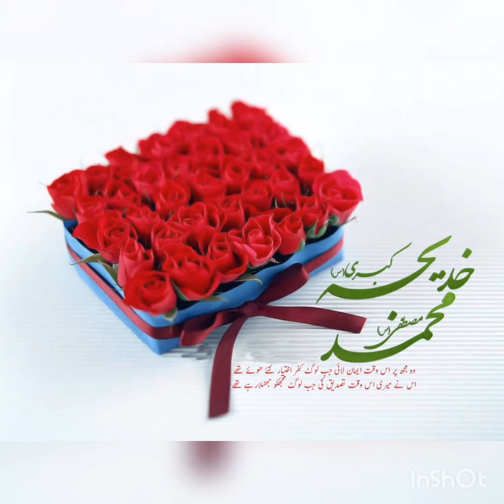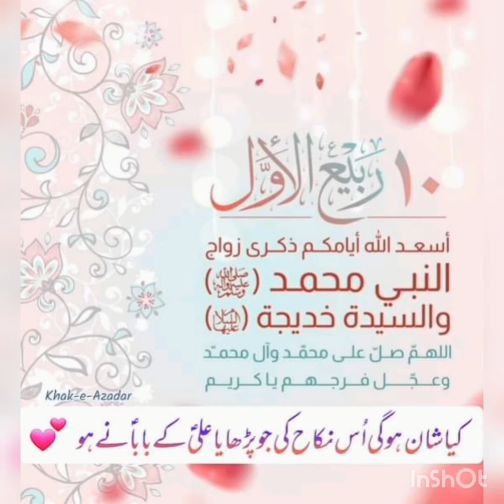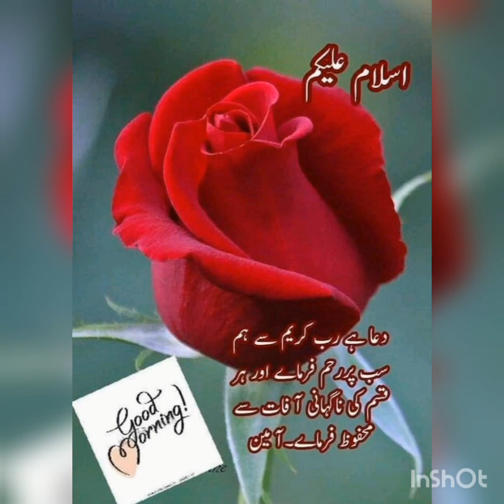Aqed e janab Rasuol e khoda or bibi khtija( sa)kis trha howa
bibikhtijaor rasoulkhoda kaqadkis# prhaya#